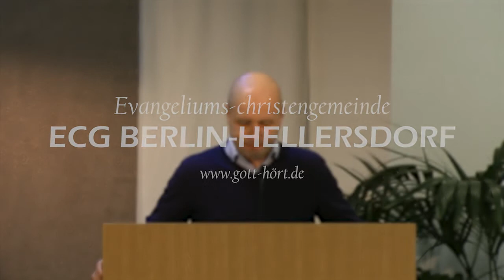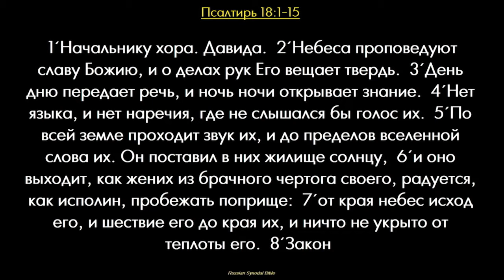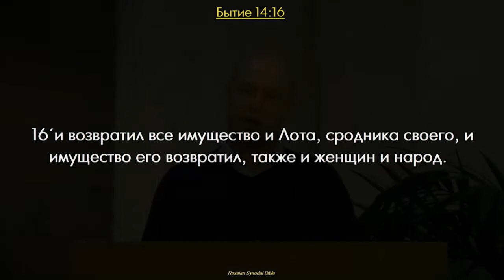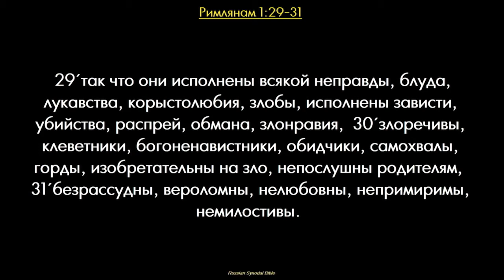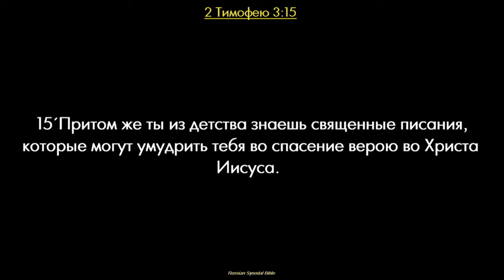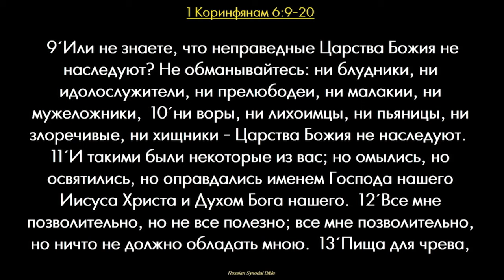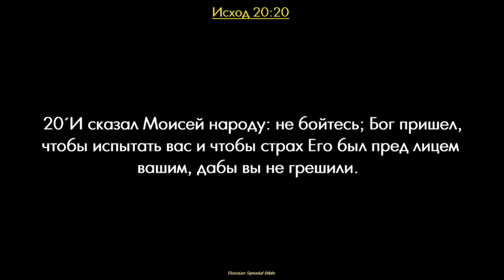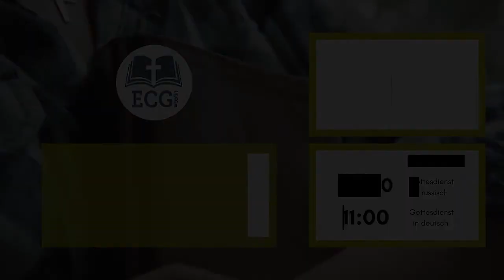Воздействие Слова Божьего на жизнь | Пс 18:8-15 | Aleksey Brandt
1. Укрепляет душу
2. Умудряет простых
3. Даёт радость
4. Просвещает очи
5. Предостерегает от беды

📣 Gott spricht - Gott hört! Wir sind Christen in Berlin-Hellersdorf, die bezeugen können, dass Gott lebt und dass Gott hört.

🎯 Unser Ziel ist: Wir wollen mit unseren Live-Gottesdiensten denen dienen, denen es gesundheitlich nicht möglich ist, persönlich vor Ort zu sein. Der Livestream ist kein Ersatz für eine feste Mitgliedschaft in einer Gemeinde und die Gemeinschaft vor Ort.

🙏 Wir beten, dass diese Predigten, Lieder und andere Aufnahmen dich geistlich erbauen und voranbringen.
📆 Unsere Gottesdienste finden sonntags zu folgenden Zeiten statt:

▶️ Am ersten Sonntag im Monat feiern wir unseren Gottesdienst um 10:00 Uhr in Deutsch mit russischer Übersetzung.

An den anderen Sonntagen ist:
▶️ 09:00 Uhr Gottesdienst in russischer Sprache
▶️ 11:00 Uhr Gottesdienst in deutscher Sprache
So wirst du immer informiert, wenn wir ein neues Video hochladen.
🗨 Hast du Fragen? ✝ Möchtest du mehr über uns erfahren?